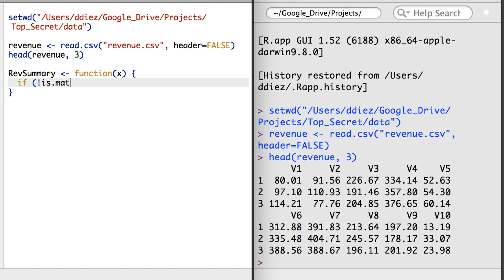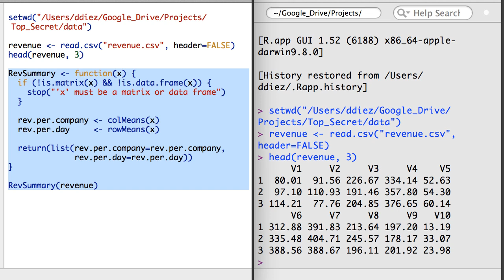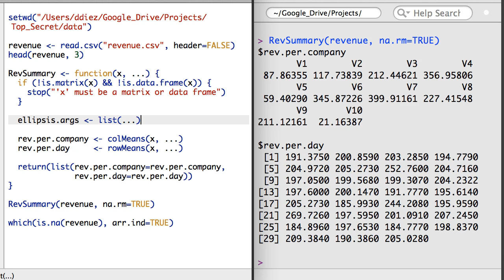R 4.4 - Passing Additional Arguments Using an Ellipsis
Sometimes it is useful to be able to pass any extra arguments to another function. For example, if a new plotting function is created that makes use of the function called plot(), it would be useful to be able to be able to specify additional details to plot() automatically. This is possible using an ellipsis, "...".